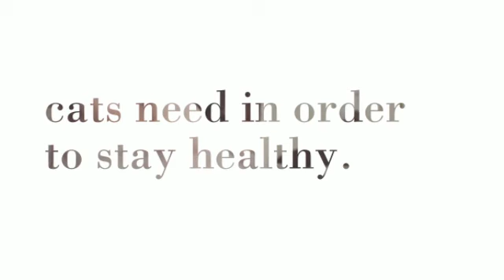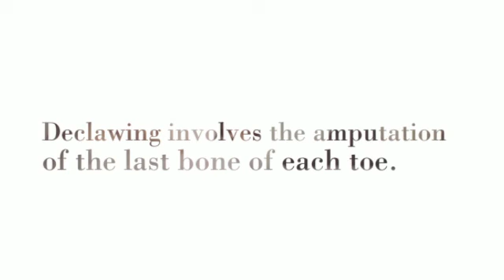Today's Pet - 3 More Common Myths About Cats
Today’s Pet has been family owned and operated since 1996 with a single location serving  Elkridge, Columbia, and the surrounding areas - from Annapolis to Westminster.
We have more than 30 years experience in the pet industry.  We welcome you to come in to visit us and meet some of our staff today!

Today's Pet
8221 Gateway Overlook Dr.